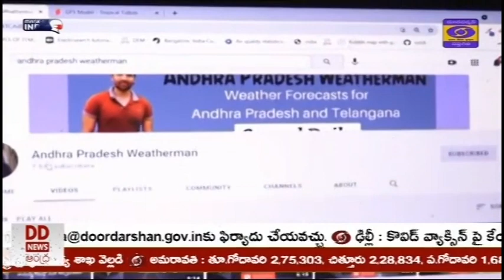An exclusive Fact 2 Face with AP Weatherman Sai Praneeth. Must Watch